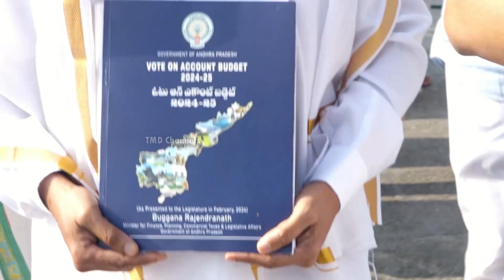Roja And Nandamuri Tejaswini Spotted At Tirumala Devasthanam | Balakrishna | Third Eye